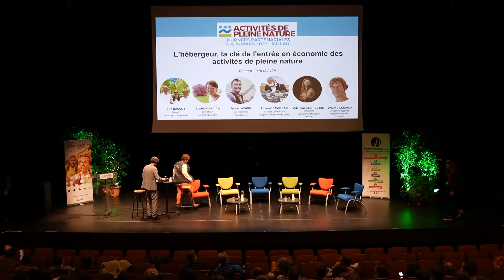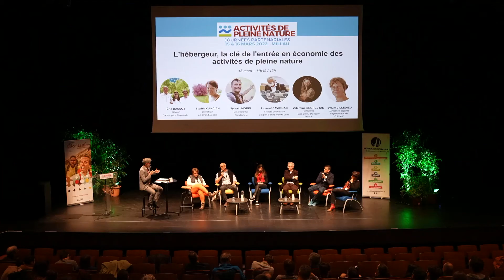APN Millau 2022 - 15/03 - L'HÉBERGEUR, LA CLÉ DE L'ENTRÉE EN ÉCONOMIE DES ACTIVITÉS DE PLEINE NATURE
L'HÉBERGEUR, LA CLÉ DE L'ENTRÉE EN ÉCONOMIE DES ACTIVITÉS DE PLEINE NATURE

Intervenants :

Eric Bassot - Camping Le Peyrelade
Sophie Cancian - Le Grand Bassin
Sylvain Morel - Sportihome
Laurent Savignac - Région Centre Val de Loire
Valentine Segrestan - Cap Vélo/Discover France
Sylvie Villedieu - Département de l'Hérault